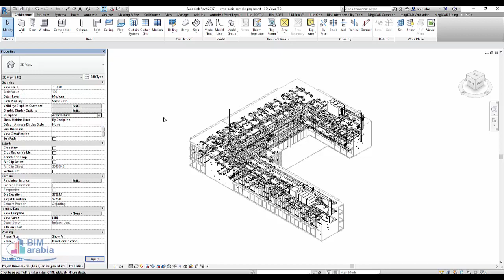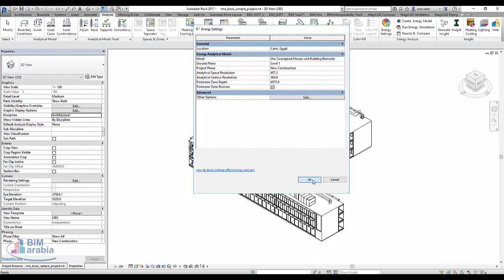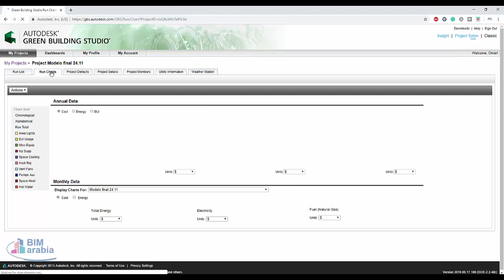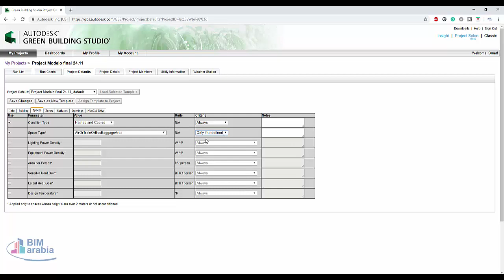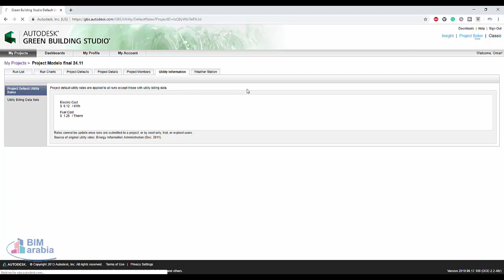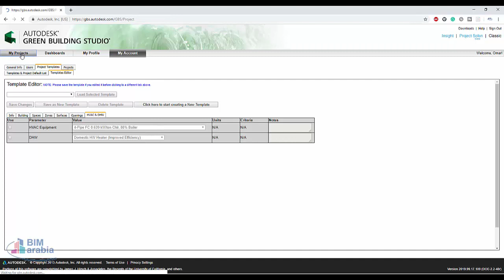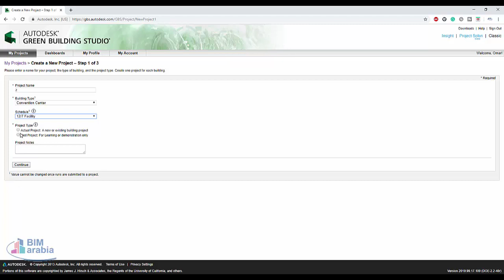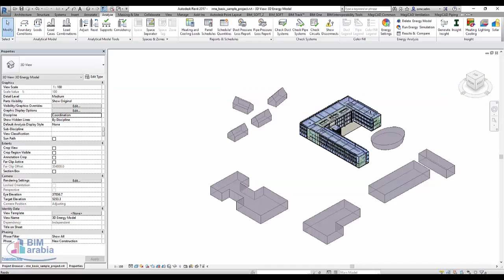green building studio